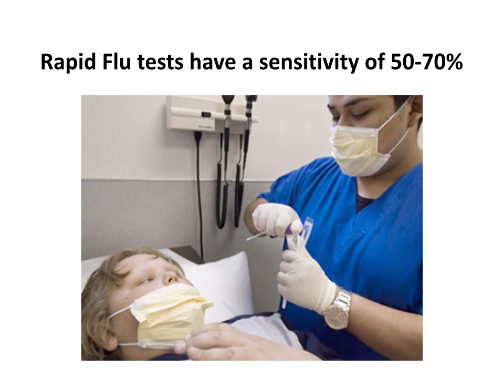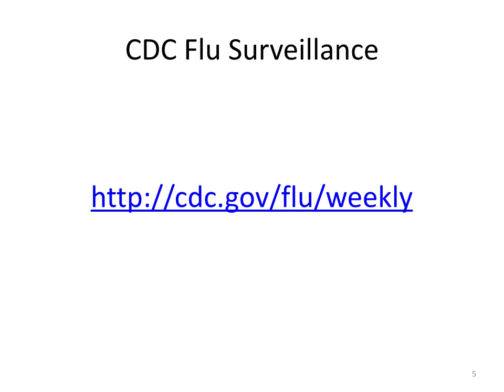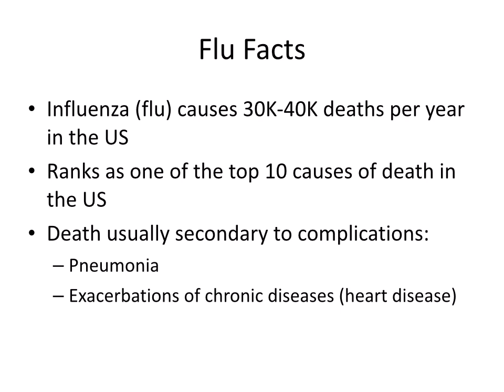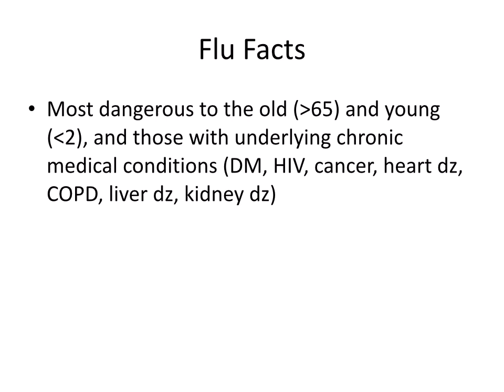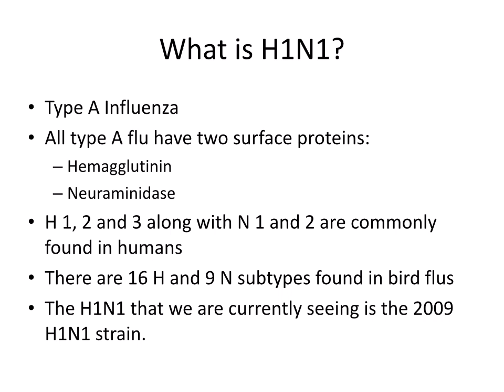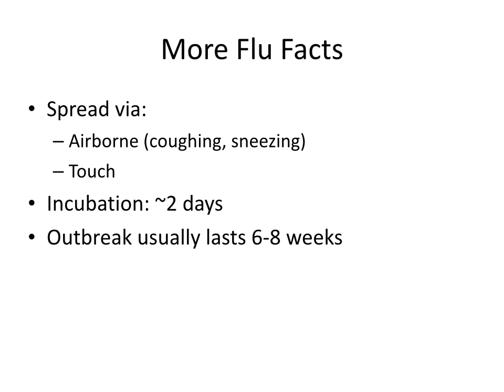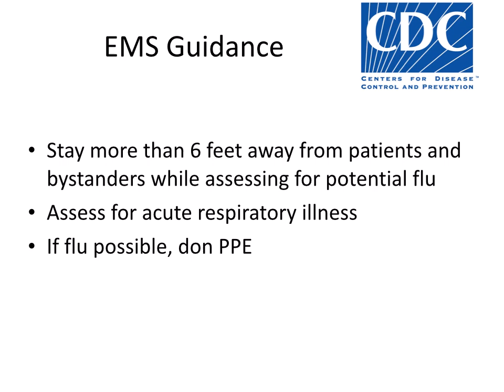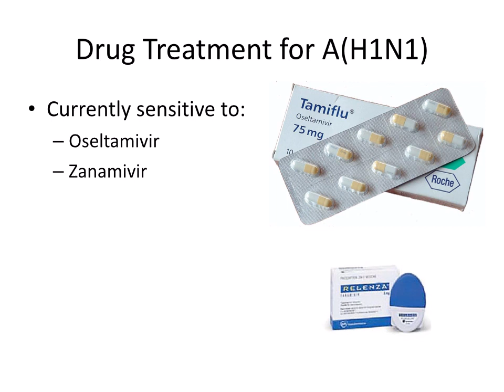H1N1: Update 22 Dec 2013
A quick update on the current flu season.